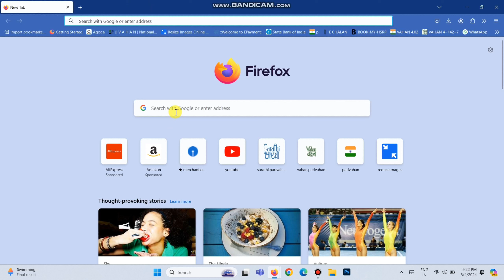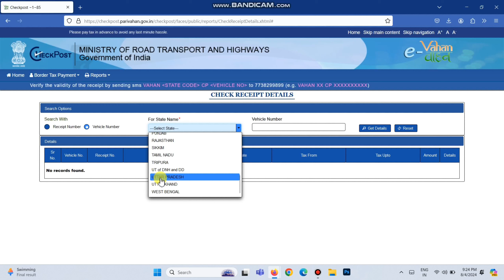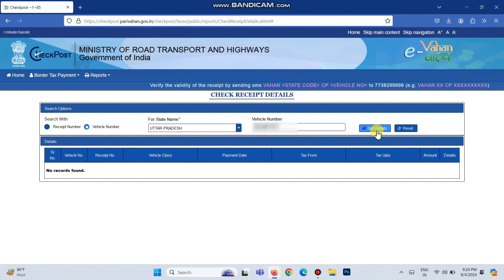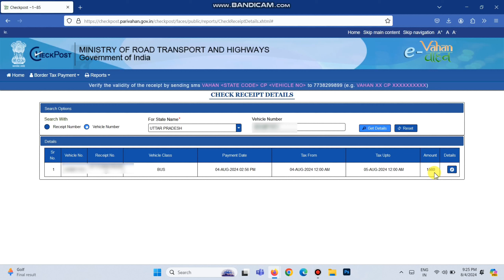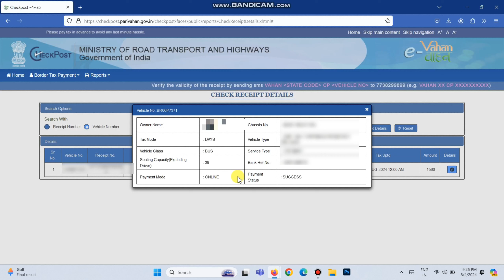How to pay for vehicle entry in another state? Check Post tax online kaise payment kare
Important Videos:-

Border tax online payment Kaise kare
border tax online kaise bhare
border tax kaise pay kare
border tax Paisa kaise jama kare
Paisa jama kaise kare border tax
Check post tax online payment Kaise kare
check post tax online
payment online kaise pay kare
payment online kaise kare
check post tax verify kaise kare
check post tax verify online
check post check kaise kare
check post tax kab tak kata hai
check post tax kaise jama kare
check post online kaise bhare
dusare state ka challan kaise kare
another state me gadi le jane ka payment kaise bhare